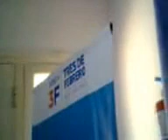Lara Michelle en Coro